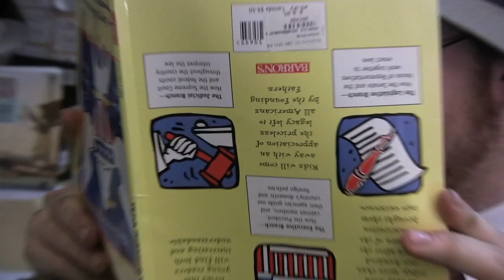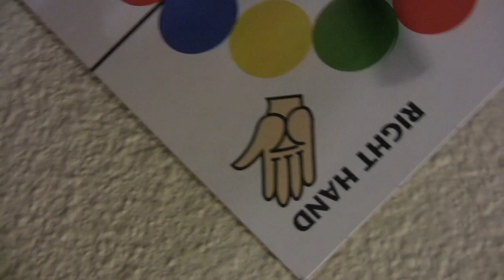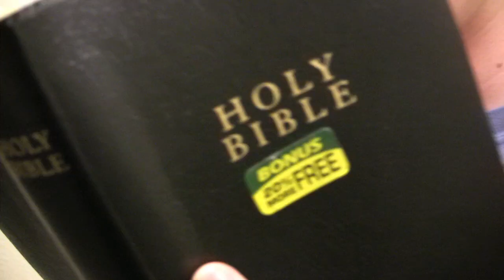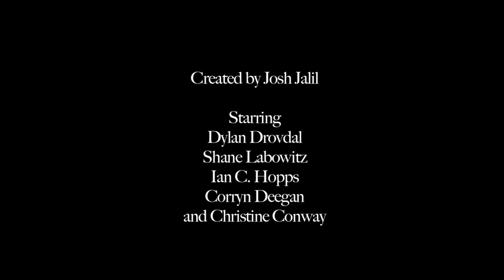Killer Aristocrats in Space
Winner of the 24-Hour Alan Smithee Film Contest at San Francisco State University, 2010.